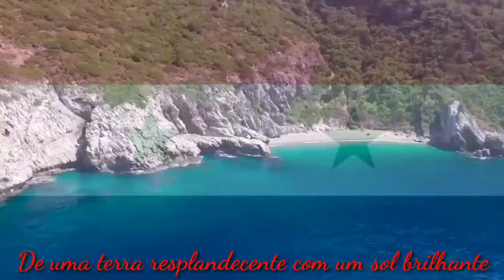Hino da Síria em síriaco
O síriaco é uma língua antiga, falada pelos povos pré-árabes da região; ainda é o idioma litúrgico do Cristianismo Sírio